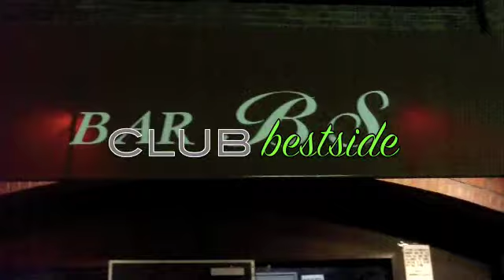How we DO!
Club Bestside Promotional Video
for My Brother's Company

P3 Productionz throws parties @ CLUB BestSide
Every Friday in Yokosuka,Japan. my bro has been
holding the music  & parties down.